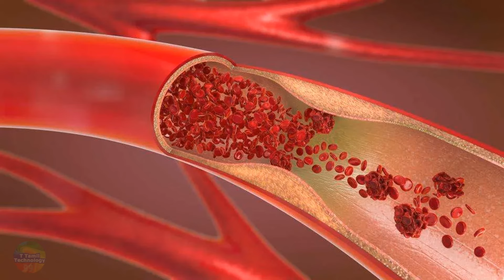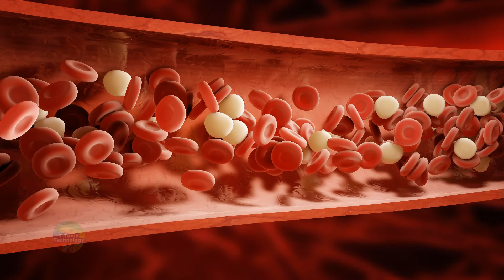முகத்தில் மங்கு இருந்தால் தவறாமல் பார்க்கவும் | Dark pigmentation | Home remedies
மங்கு நிரந்தரமாக மறைய முகத்தில் 3 முறை தடவினால் போதும் Remove Dark pigmentation
மங்கு மறைய | முகத்தில் உள்ள மங்கு விரட்டியடிக்க | GET RID FROM DARK PIGMENTATION